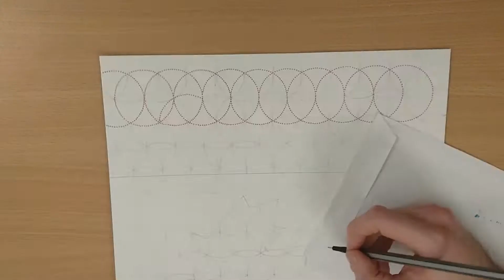I Love Canada part 2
Thank You to Canada.
Thank you to Canadian's

This took me around 8 hours to design, layout and make from scratch, I took great care to be accurate.
The editing took me another 2 days.
I wanted to show appreciation for the people of Canada at this moment in history in the best and most personal way I could.

I have many more designs coming along like this.

I intend on having apparel of this design available as quickly as possible.